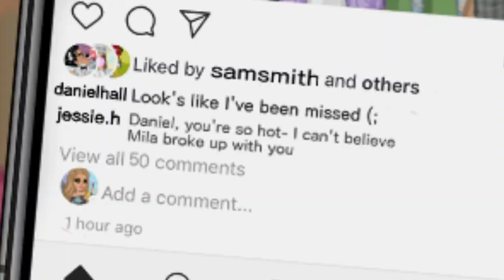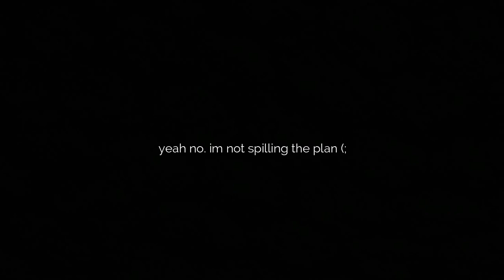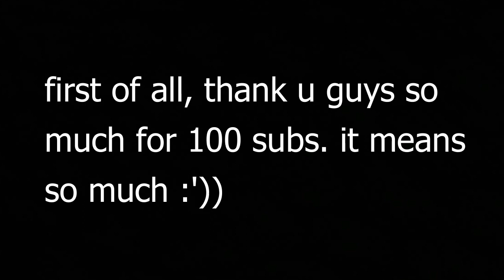BORN TO DIE S1 EP 5 | MSP SERIES || JxstMhicah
okay let me explain why there's not music in this episode. I FREAKIN UPLOADED THIS EPISODE ABOUT 3 TIMES ALREADY AND YT JUST HATES ME. basically, yt blocked my video from all countries so no one could watch it. so i had to redo it 3 times. this video was supposed to be posted last night, but again, yt blocked it. SO THAT IS WHY THERE IS NO MUSIC. to avoid getting copyrighted.. AGAIN, i'll be using music from this app called episode. dw, sum of them are catchy. but if u dont like it, u can always put ur own music in the background ((:

now, the schedule v

again i just wanna say thank u for 100 subs (((: now for the update. i tried to post 1 episode of BTD a week but i've been busy lately with sports, school drama, yt, and just life in general. so here's what's gonna happen, i will be posting one video a week, but it wont be episodes every week. sounds confusing? let me make it a bit easier to understand. i will be posting episodes of BTD every other week, and in between that i will be posting watch me edit videos (yes i'm bringing that back). and if that still sounds confusing, here's an easier explanation: this week is ep 5 of btd week, next week i post a watch me edit video, the week after that i post ep 6, then the week after that i post a watch me edit video, then after that week i post ep 7. u get the point. i'll be doing this untill i've posted all season 1 episodes of BTD. i did the math a few days ago and hopefully season 2 will be out around june. seems like a long time but its really notttt. anyways, thanks for watching and see u... in my next video? or next episode.

CAST (CA server):
Mila: Mhicah Shanne
Railey: rockinrosa56
Selena: VIPSKYGIRL
Avery: misspinkfrenchfry
Aaron: T R A S H 7 8

if u've made it this far, comment "dOriTos" ilyy